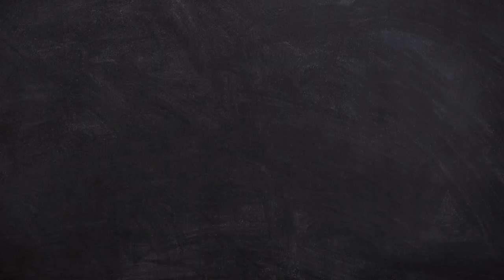Why India reject russian made Su-57|| a fifth generation fighter jet .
note-all photo, video used in this video is not mine they belong to their original creater.they had done a good job.

su- 57 is a fifth generation fighter jet.but Indian airforce is not showing any interest on buying it.